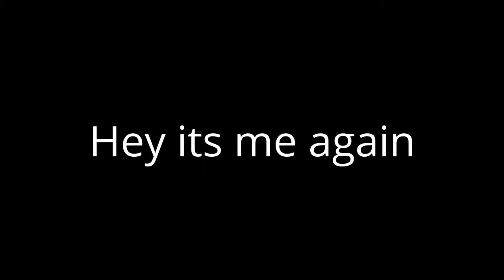Welcome to SUMMER!!!!!!!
Guess who's back? yeah, it's me!